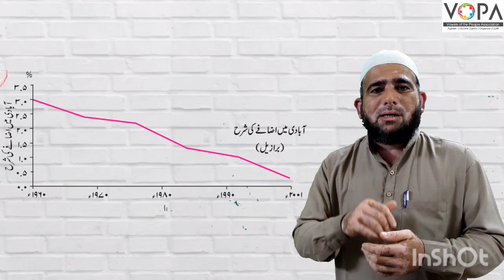10th | Geography | Chap No.6 | آبادی | V7 | V-School